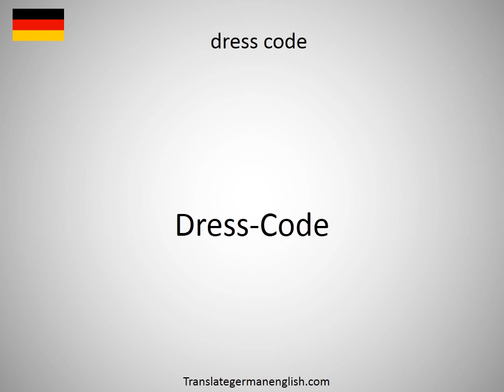How to say dress circle in German?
How to say dress circle in German? Learn the pronounciation dress circle! How to Pronounce dress circle. Expand your vocabulary, learn German words. Practice German online. Use this free pronunciation guide to practice words at a time. Learn German for free. Thank you for viewing, please like or subscribe! hoe om te sê, si të thuash, እንዴት እንደሚናገር, wie sagt man, comment dire, come dire, como dizer, как сказать, nasıl denir, cómo decir, 怎么说, πώς να το πω, hoe zeg je.